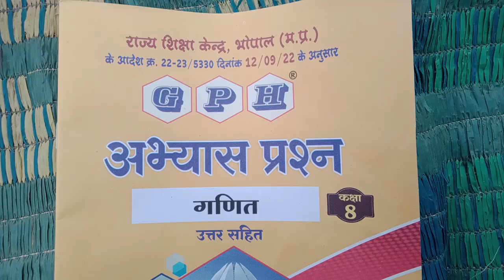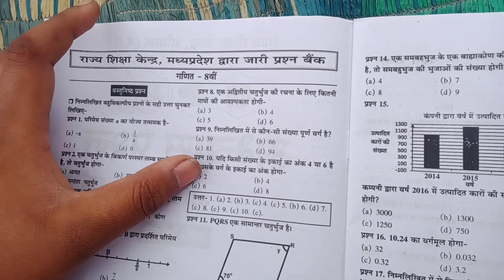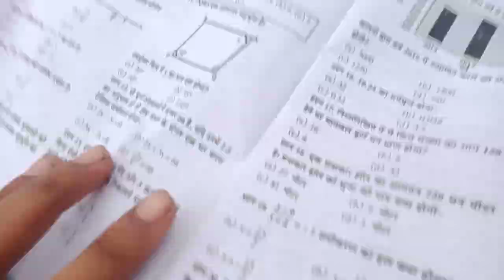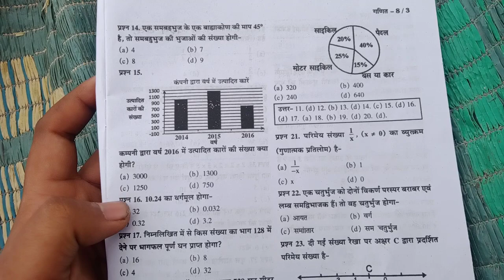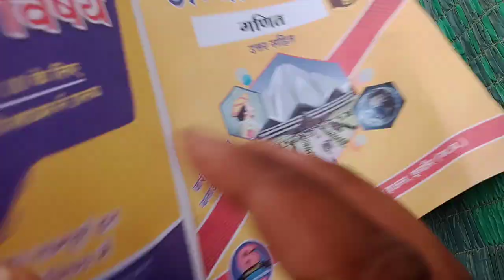प्रश्न बैंक / अभ्यास प्रश्न कक्षा 8 गणित उत्तर सहित संपूर्ण हल वार्षिक परीक्षा हेतु पार्ट 1